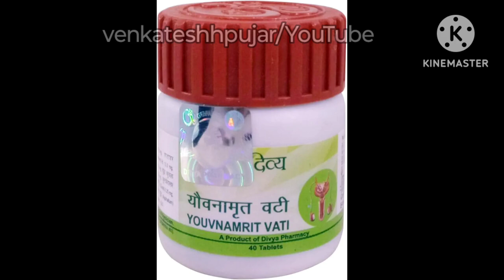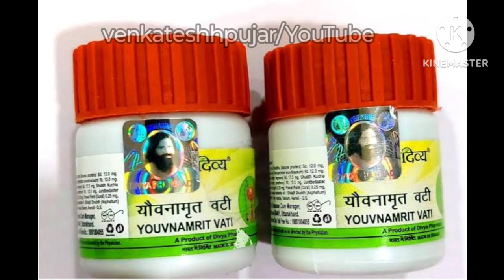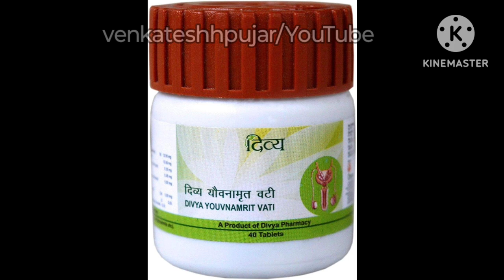Divya youvnamrit vati|for male problems|Uses and dosage|kannada explanation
video contains information about -
1)what is youvnamrit vati?
2)key ingredients and uses of youvnamrit vati?
3)dosage, side-effects and contraindications of youvnamrit vati?
4)mrp and availablity of youvnamrit vati?